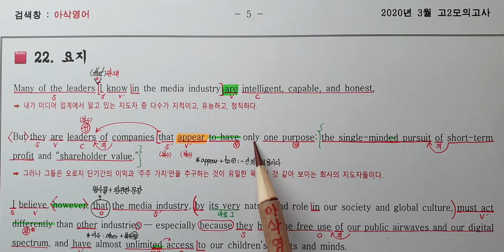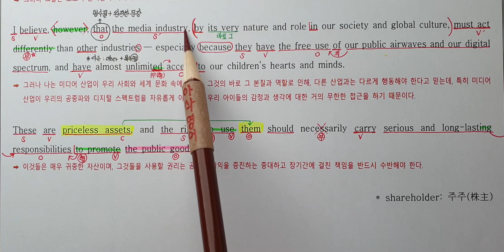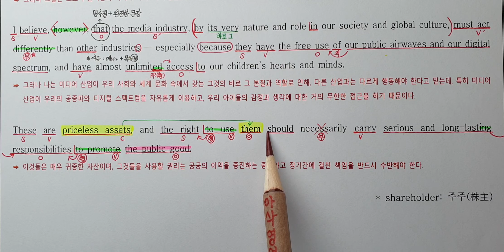2020년 3월(4월24일시행) 고2모의고사영어 22번 손글씨정리 빠른마무리-아삭빠마(무편집)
2020년 3월(4월24일시행) 고2모의고사영어 22번

동영상 강의와 동일한 한줄해석 학습자료 포맷 링크를 걸어두었으니, 무료배포용을 다운받아 출력하시면 됩니다